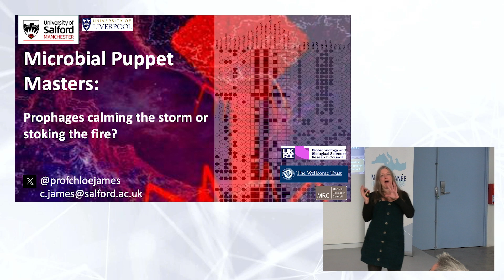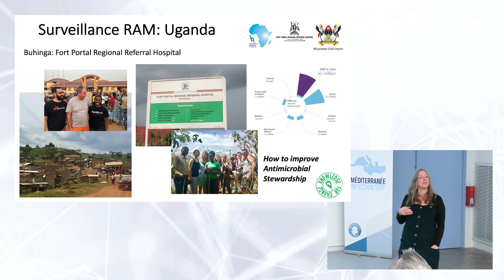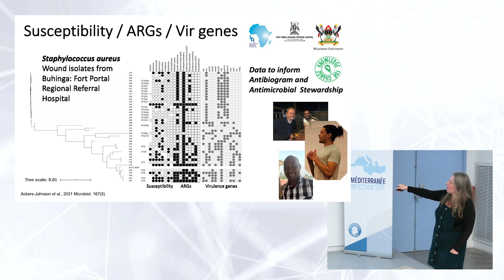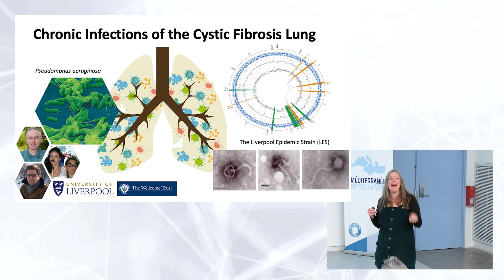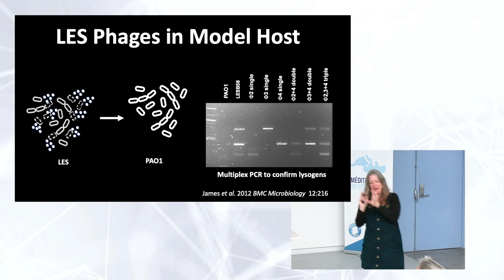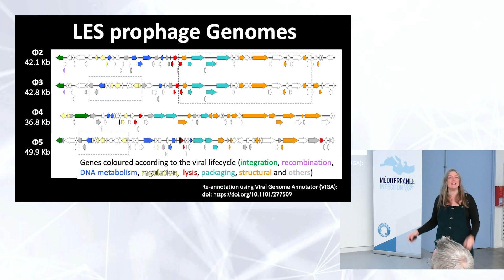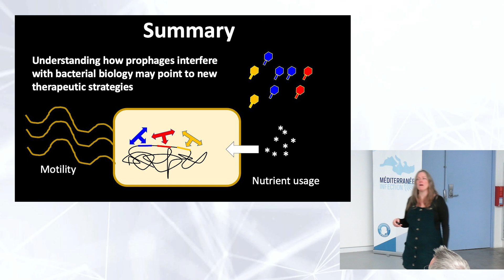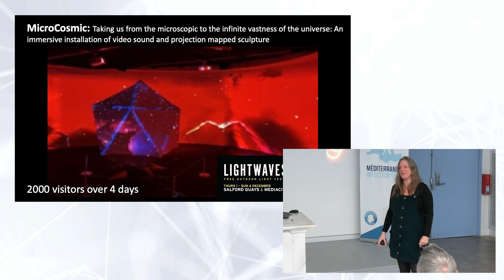Prophages calming the storm or stoking the fire ? - Séminaire du 08/12/23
Claire James, University of Salford Manchester